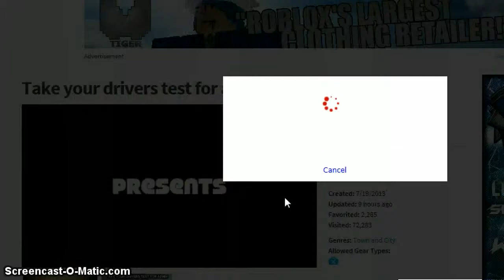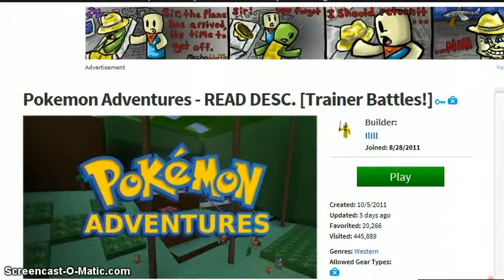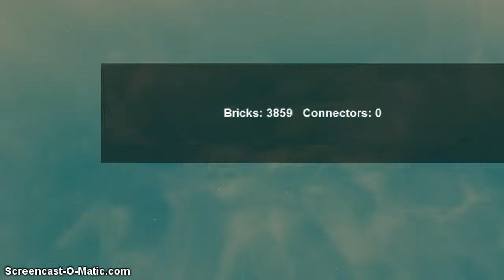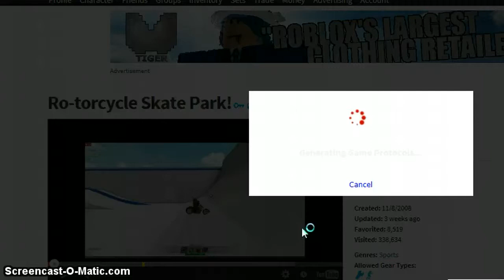ROBLOX WIDE TOUR! PT 2